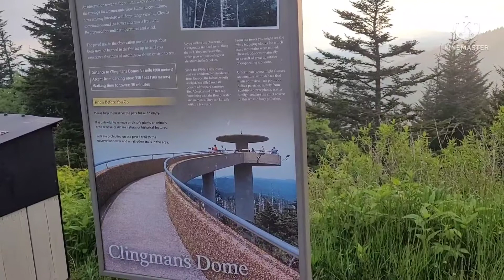ชมพระอาทิตย์ตกที่ Clingmans Dome @Great Smoky Mountains